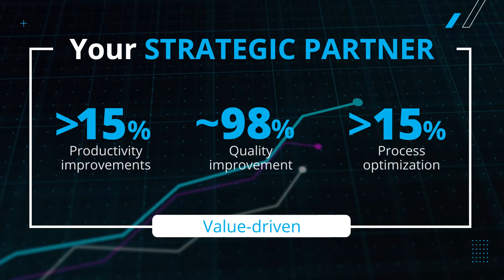5G for Telcos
When it comes to 5G, the telecommunication industry players are gearing up with ecosystem openness and excellent customer experience to win the hyper connectivity race.